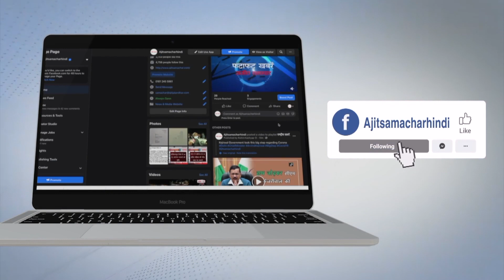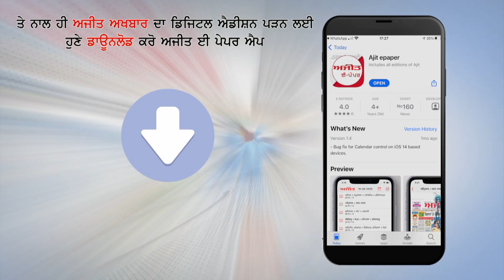ਖੇਤ ’ਚ ਪਾਣੀ ਲਗਾਉਣ ਦੇ ਝਗੜੇ ’ਚ ਫਾਇਰਿੰਗ , 4 ਜ਼ਖ਼ਮੀ